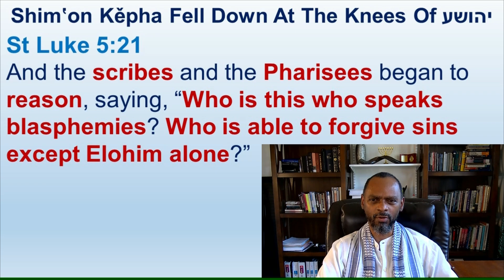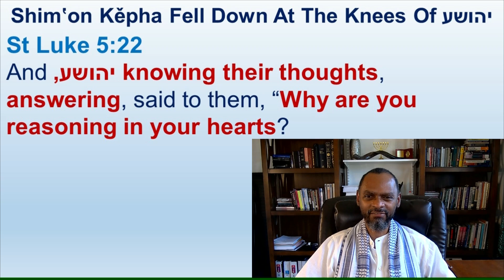What Is That In Your Heart - Luke 5:22